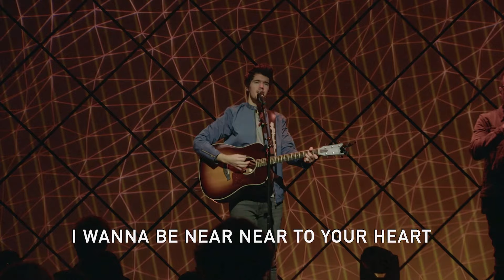Great I Am (Jared Anderson) | Grace Revolution Church | Worship Moments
No matter what mountains you’re facing today, they shall all melt at the mention of the name of God, the Great I Am (Exodus 3: 14)!

As you worship along with this powerful song, remember that the same God who revealed Himself to Moses is also with you today, ever-present and unchanging!

Words and music by Jared Anderson
©️ 2011 Integrity Worship Music
CCLI: # 11169105

Join us for service every Sunday at our North Richland Hills or Grandscape campuses. For more information about our service timings,

Just received Christ or want to get connected?